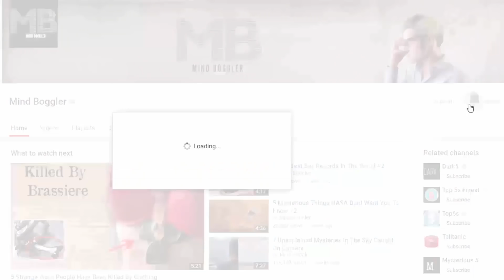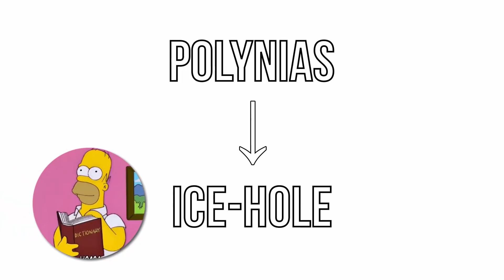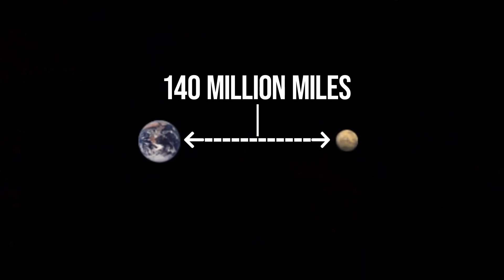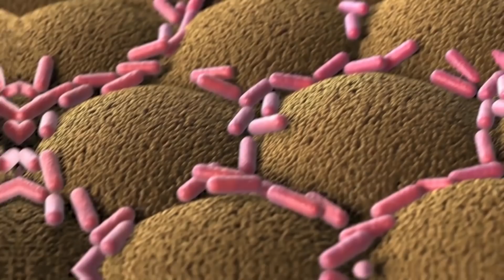10 Incredible Recent Discoveries In Antarctica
The moon rotates around the earth about the same speed it does around its axis, that is why we can only see one side of it.

Meaning 41% of it hasn't’ been explored yet, this little known fact surprises most people who assume they know everything about all things in the world, while so many things in our planet remain a mystery.

For instance, Antarctica which is not so popular is as mysterious and full of wonder as any place on earth.

Whether it’s the inexplicable ice domes or a giant face right in the middle of ice valley or a crater that is likened to the state of Colorado

It’s the land of a thousand icy secrets, we're going to raise the curtain just a little and narrate to you the recent discoveries that will make your blood run cold with wonder, excitement or surprise. Under the thick layer of ice, mysterious creatures live.